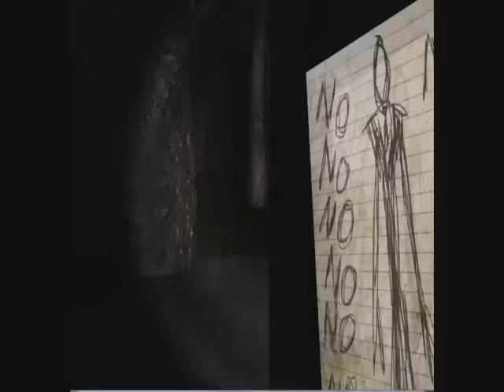Dross VS Slenderman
No pude evitar hacerlo.
No me importa si no fue por miedo, si el juego fuera tan aburrido el no hubiera hecho tanto escándalo.